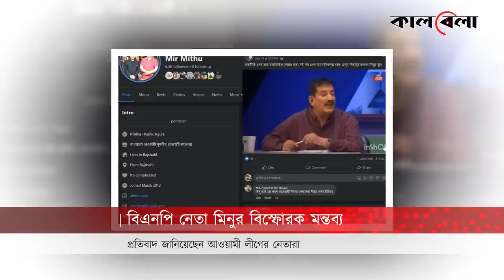বিএনপি নেতার বি'স্ফো'রক মন্তব্য ভাইরাল করছে ছাত্রলীগ-যুবলীগ | Mizanur Rahman Minu | Kalbela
সম্প্রতি একটি বেসরকারি টেলিভিশনের টকশোতে অতিথি করা হয় বিএনপি চেয়ারপারসনের উপদেষ্টা ও রাজশাহীর সাবেক সিটি মেয়র মিজানুর রহমান মিনুকে। এই টকশোতে সরকার দলীয় এমপিদের রাজনৈতিক ‘ব্যাকগ্রাউন্ড’তুলে ধরে বক্তব্য দেন তিনি।